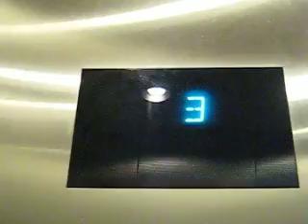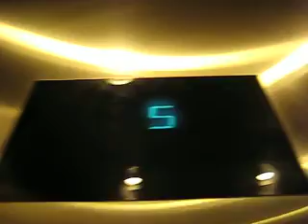Otis GEN2 Passenger Elevator at the Robert B. Goergen Biomedical Engineering and Optics Building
This is at U of R.